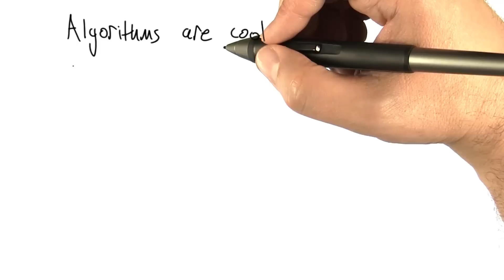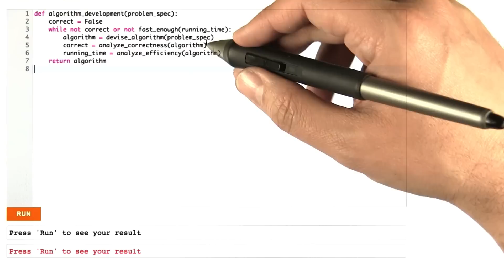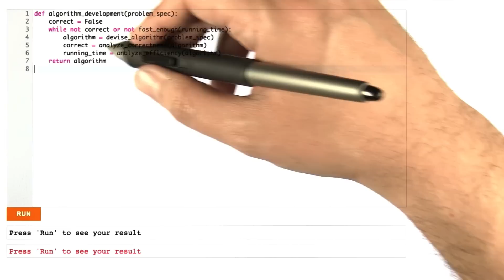Algorithms Are Cool - Intro to Algorithms